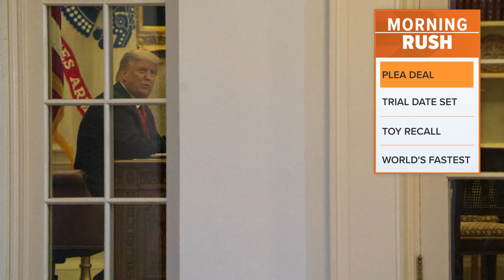Former Trump lawyer Sidney Powell, from Dallas, pleads guilty in Georgia election case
Sidney Powell is now facing up to six years of probation.